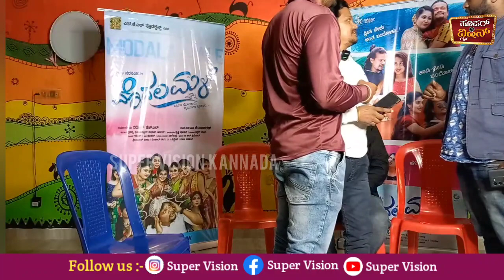Comedy Khiladigalu Lokesh : ಪ್ರಾಂಕ್ ಮಾಡಲು ಹೋಗಿ ತಗಾಲ್ಕೊಂಡ ಚಿತ್ರತಂಡ | Modala Male Movie